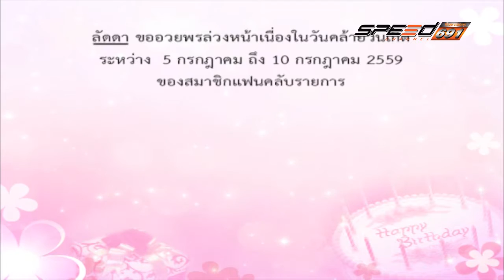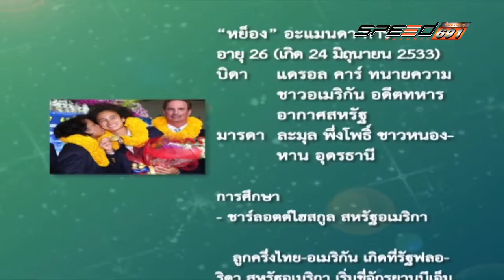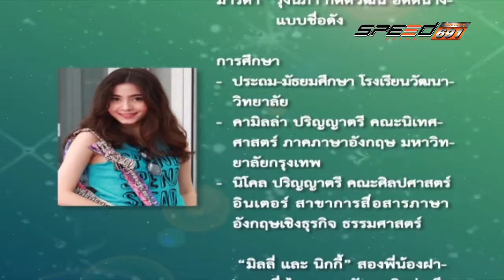สุดสัปดาห์กับลัดดาซุบซิบ 03 07 2016 (2/3)